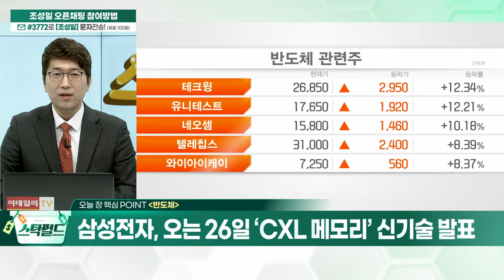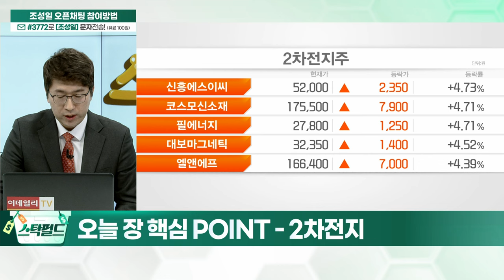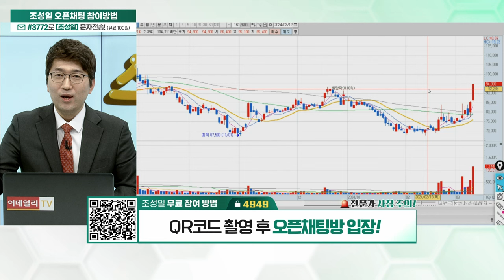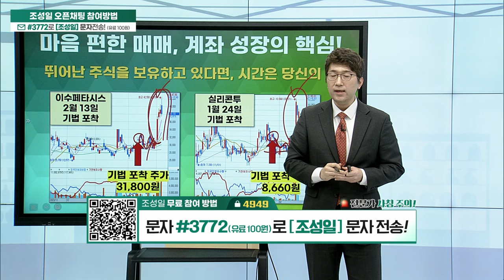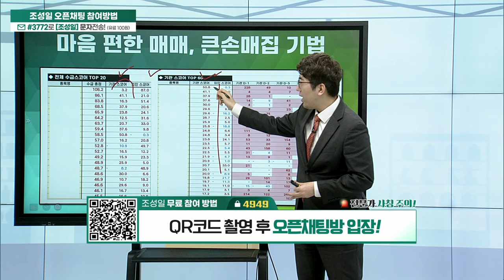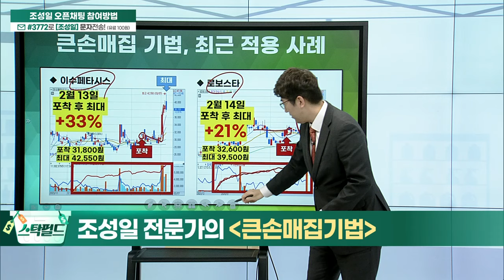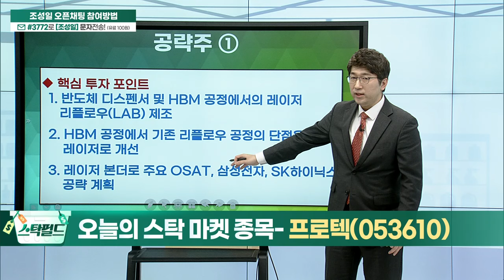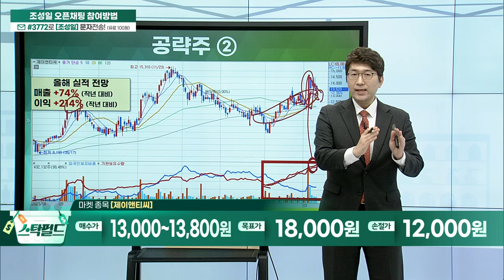스탁필드 (20240312)